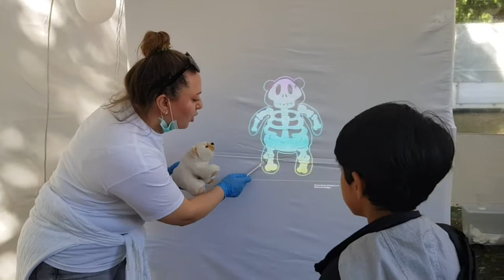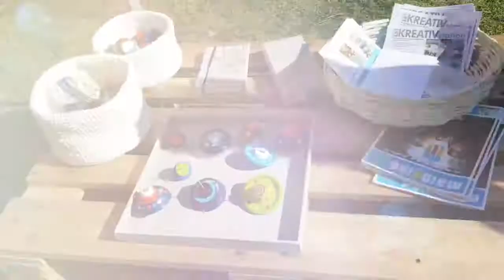Deutsch Red Cross Camp held in Offenbach am Main Germany